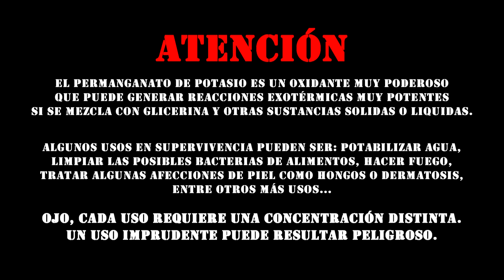Cómo Iniciar Un Fuego Con PERMANGANATO y AZÚCAR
Hola. En este vídeo el compañero Proel hace una explicación más extensa y clara del proceso a seguir para iniciar fuego con estos curiosos elementos. Espero que os guste y os resulte interesante. Saludos.